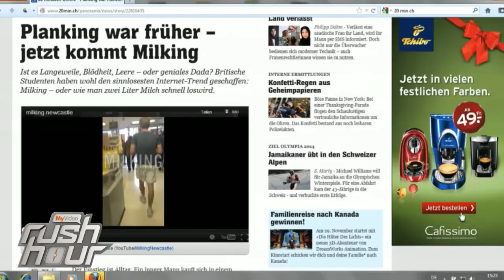MyVideo RushHour: Hot Shit_27.11.2012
Wer braucht schon die Trends Planking oder Milking wenn man auch ganz einfach selbst einen neuen Trend schaffen kann?! Mit Hilfe der Jungs von Y-TITTY haben Tahnee und Daniele besagten neuen Trend kreiert.